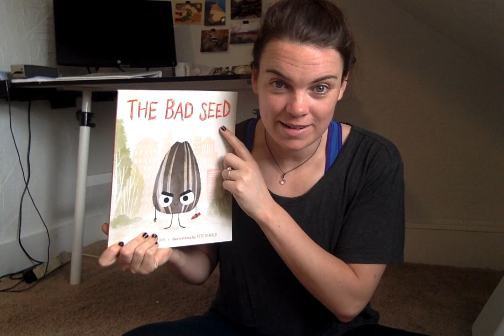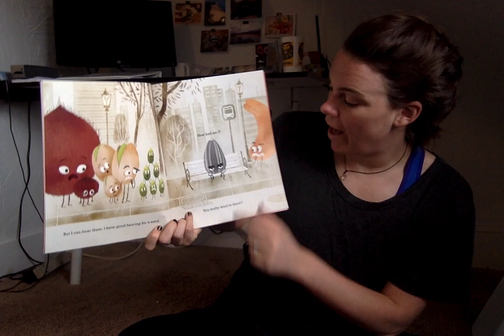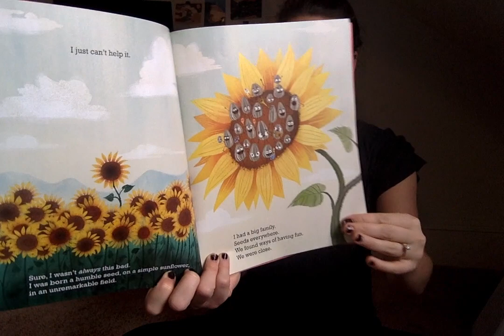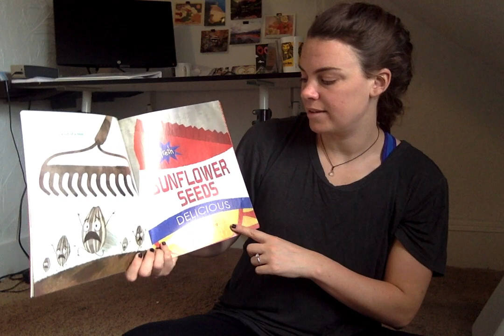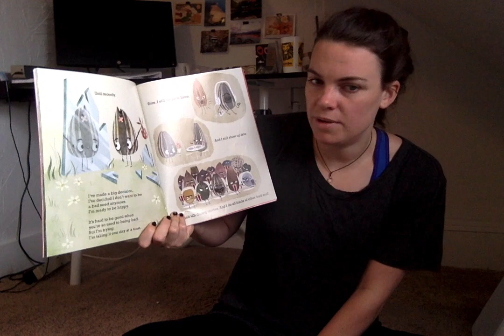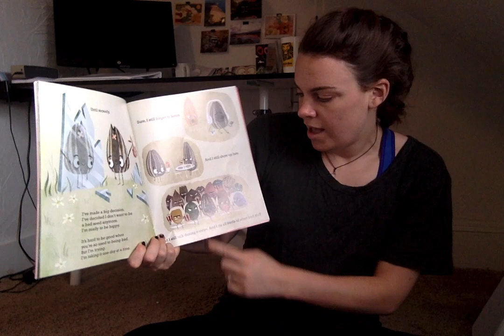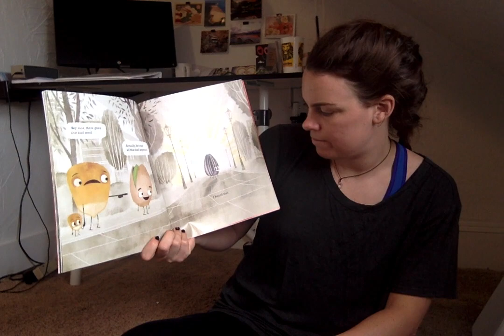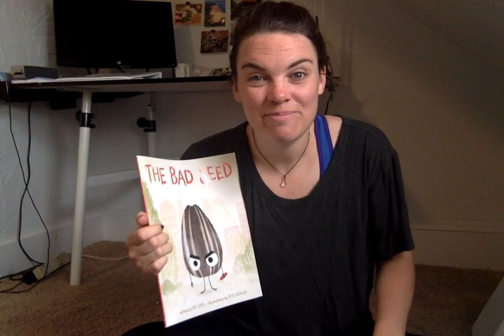The Bad Seed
Find out what happens to make this seed feel so sad, and how the seed starts to feel better! Interested in planting your own seeds or starting a garden? Here is a link to resources, videos, and ideas for kids!